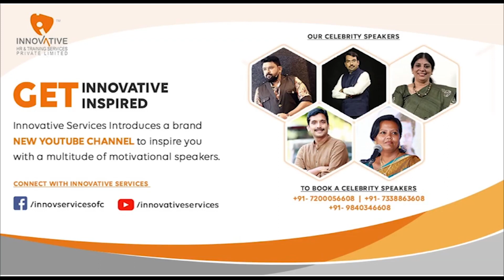நாலாம் பரிட்சை எழுதாம ஓடி போனே - Rangaraj Pandey | Motivational Speech | Innovative Service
Rangaraj Pandey is a Journalist who has interviewed many political person and celebrities, In this Episode of Innovative service Rangaraj Pandey address the students with Motivational speech. Do watch and share your comments.

Seyal Join Global Forum of Action Taker. For Further details : 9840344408

Host:  Mr. N. Venkatesh, Founder of Innovative Services